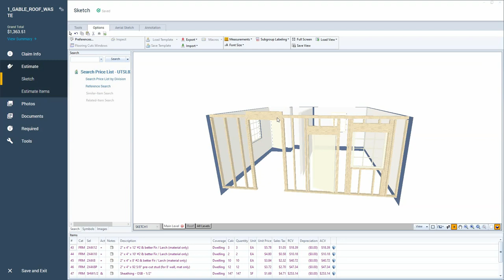Show Framing in Sketch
Not many people know that you can frame a wall automatically in Sketch with a few clicks of the mouse. You can also view the framing and a list of all of the framing needed that is auto calculated.

I also cover what to do when the wall is a load bearing wall and headers must be placed above windows and doors.

For more info on my training for contractors, go to xm8mastery.com